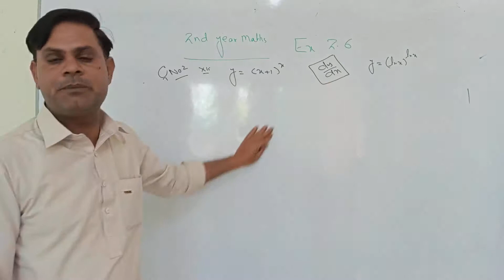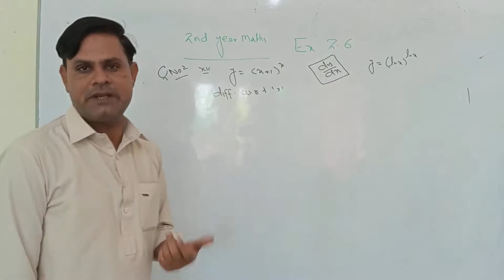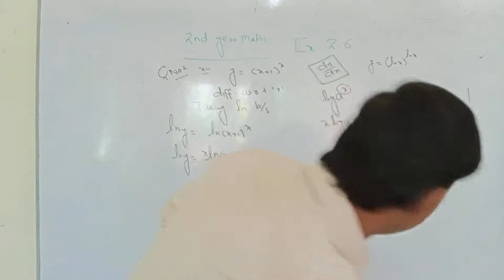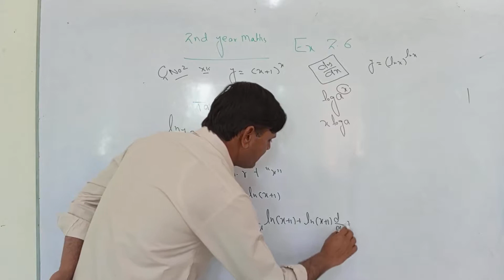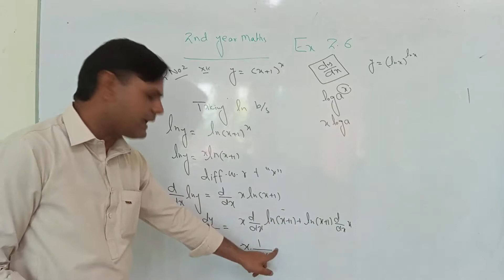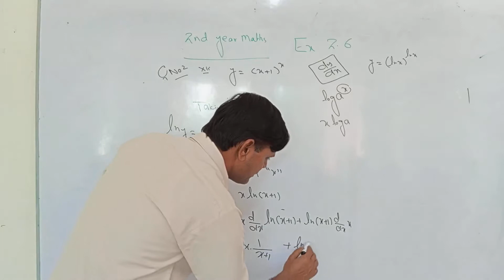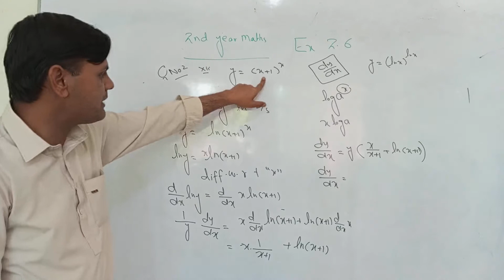Second year mathematics chapter 2 derivative exer 2.6 question 2 part 12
Here I am solving some question of derivative
. dy/dx of  your =( x+1) ^x
To solve this type of question we use some techniques that I am using in this video.